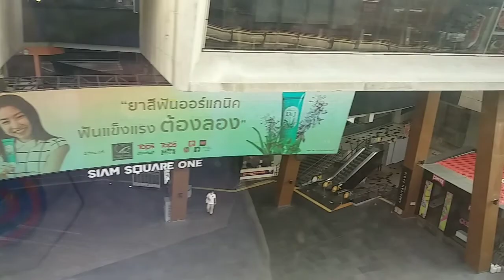Travelling by BTS in Bangkok during Covid-19